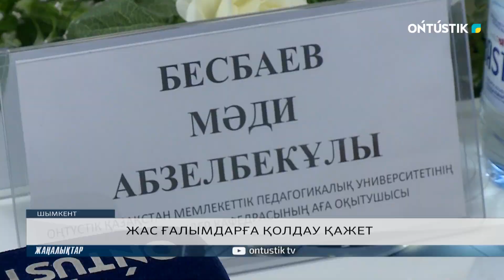ЖАС ҒАЛЫМДАРҒА ҚОЛДАУ ҚАЖЕТ